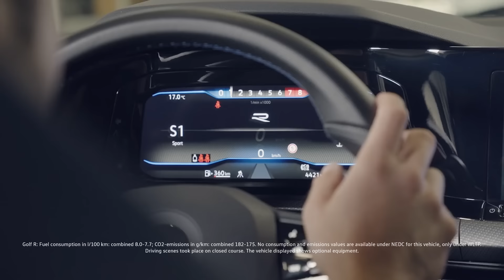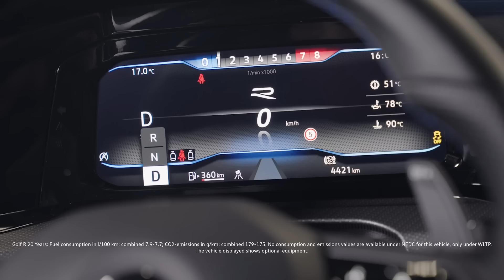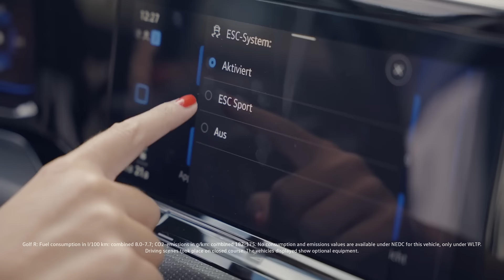Tech Tuesday: Launch Control | Volkswagen R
What is Launch Control and how does it work?
Our test driver and tech expert Benny Leuchter is back with a new Tech Tuesday episode. He talks about our Launch Control technology, how it allows our Golf R to accelerate from 0 to 100 km/h in 4.6 seconds (Golf 8 R Performance/20 Years with 245 kW) or respectively 4.7 seconds (Golf 8 R with 235 kW) and about its limitations. Are you ready for takeoff?
Golf R: Fuel consumption in l/100 km: combined 8.0-7.7; CO2-emissions in g/km: combined 182-175. No consumption and emissions values are available under NEDC for this vehicle, only under WLTP. The vehicle displayed shows optional equipment.
Please always refer to the operating manual of your vehicle.